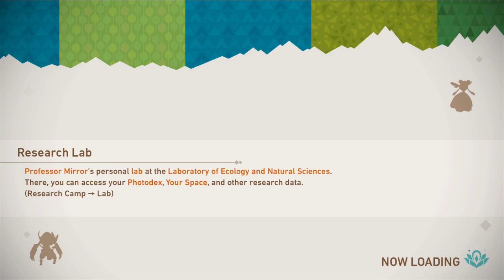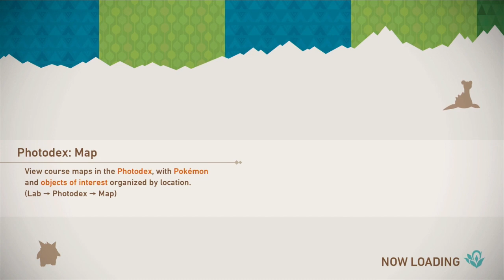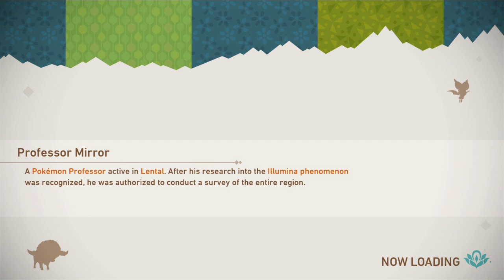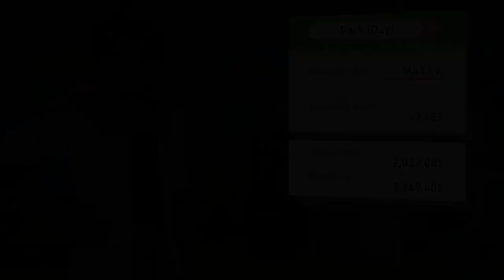New Pokémon Snap #01 [Stream]